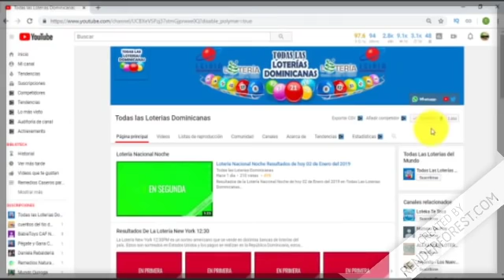Lotería New York noche resultados de hoy 09 de Abril en República Dominicana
Resultados de la Lotería New York noche de hoy 09 de Abril en República Dominicana.

- Lotería Leidsa con sus sorteos.:
   * Loto Pool
   * Super Kino TV

- Lotería Real con sus sorteos.:
   * Loto Real

- Lotería Loteka con sus sorteos.:
   * Mega Chances
   * MegaLotto

- Loterías Americanas con sus sorteos.:
   * Quiniela New York 07:30
   * Mega Millions
   * PowerBall